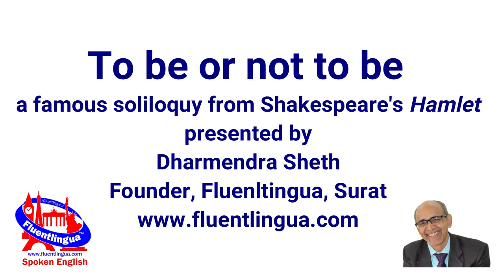To be or not to be -- presented by Dharmendra Sheth, Spoken English Trainer, Surat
To be, or not to be, that is the question:
Whether 'tis nobler in the mind to suffer
The slings and arrows of outrageous fortune,
Or to take arms against a sea of troubles
And by opposing end them. To die—to sleep,
No more; and by a sleep to say we end
The heart-ache and the thousand natural shocks
That flesh is heir to: 'tis a consummation
Devoutly to be wish'd. To die, to sleep;
To sleep, perchance to dream—ay, there's the rub:
For in that sleep of death what dreams may come,
When we have shuffled off this mortal coil,
Must give us pause—there's the respect
That makes calamity of so long life.
For who would bear the whips and scorns of time,
Th'oppressor's wrong, the proud man's contumely,
The pangs of dispriz'd love, the law's delay,
The insolence of office, and the spurns
That patient merit of th'unworthy takes,
When he himself might his quietus make
With a bare bodkin? Who would fardels bear,
To grunt and sweat under a weary life,
But that the dread of something after death,
The undiscovere'd country, from whose bourn
No traveller returns, puzzles the will,
And makes us rather bear those ills we have
Than fly to others that we know not of?
Thus conscience does make cowards of us all,
And thus the native hue of resolution
Is sicklied o'er with the pale cast of thought,
And enterprises of great pitch and moment
With this regard their currents turn awry
And lose the name of action.